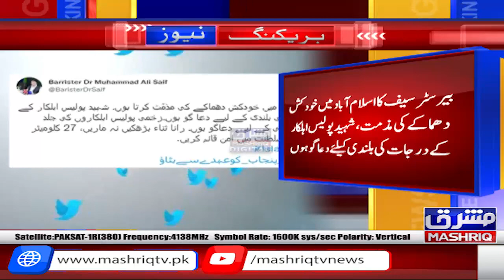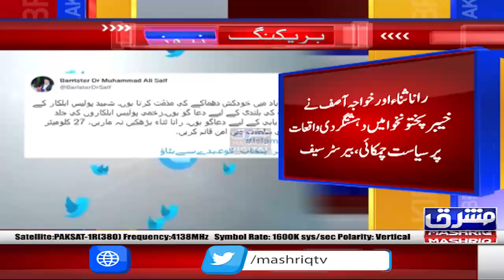Barrister Saif condemns the suicide blast in Islamabad